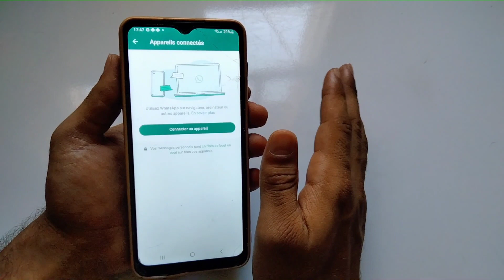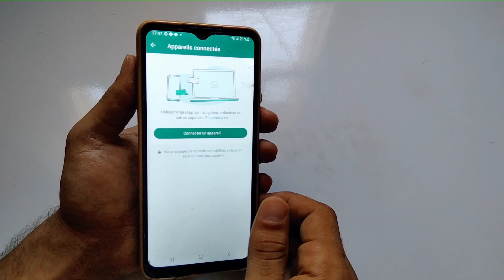astuce cachée sur whatsapp ! c'est juste incroyable 😲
astuce whatsapp,
astuce whatsapp android,
astuce whatsapp iphone,
astuce whatsapp pour lire en cachette,
astuce whatsapp hors ligne,
astuce whatsapp gb,
astuce whatsapp business,
astuce whatsapp que beaucoup de personnes ignorent,
astuce whatsapp sur iphone,
verbozz astuce whatsapp,
nouveau astuce whatsapp,
astuce de whatsapp,
astuce ecriture whatsapp,
truc et astuce whatsapp,
fonction caché de whatsapp,
fonctionnalité whatsapp,
whatsapp continuous message sound,
comment contrôler un whatsapp à distance,
astuce pour lire les messages supprimés sur whatsapp,
astuce pour voir les messages supprimés sur whatsapp,
astuce message whatsapp,
options whatsapp,
astuce pour whatsapp,
astuce sur whatsapp,
astuce secret whatsapp,
astuces sur whatsapp,
whatsapp astuce,
whatsapp fonctionnalités,
whatsapp espionné,
astuces whatsapp 2023,
astuces whatsapp 2022,
whatsapp 3 settings,
whatsapp 3 new features,
whatsapp 2 setting,
2 space whatsapp,
whatsapp ke 3 tricks,
4 whatsapp tricks,
les astuces sur whatsapp,
whatsapp more than 30 seconds